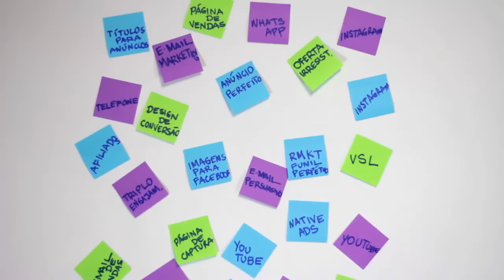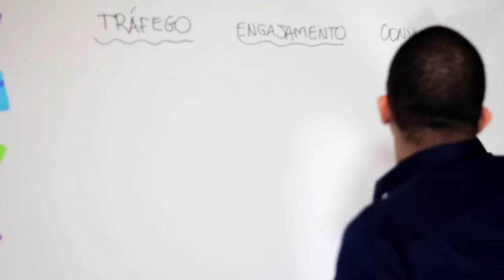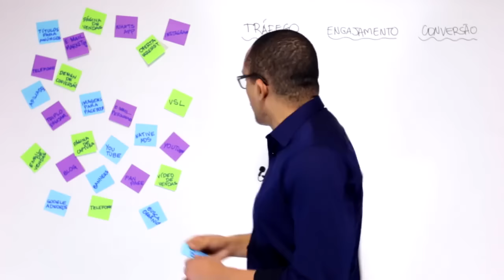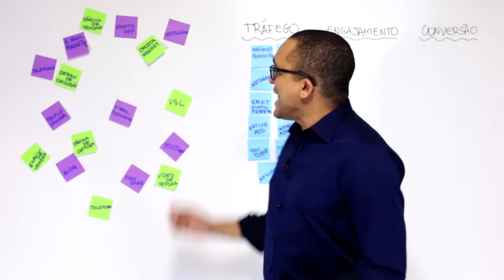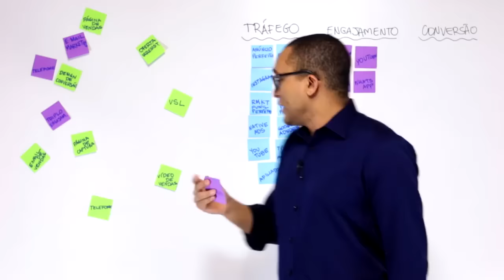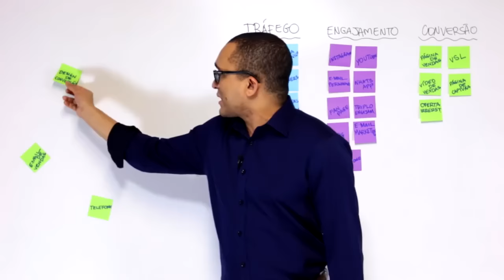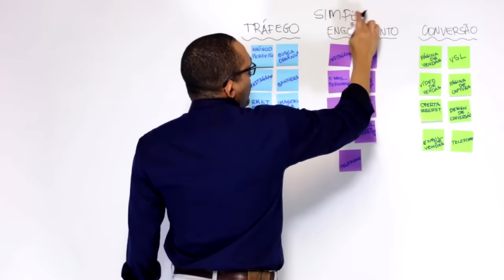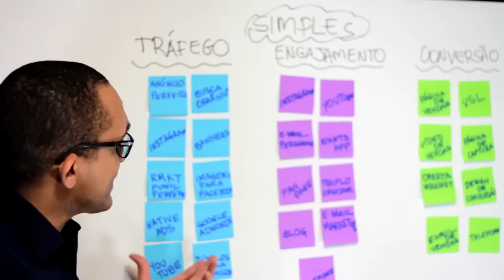3 Coisas Que Você Precisa Saber Para Vender Online - Conrado Adolpho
Tenha meu acompanhamento personalizado para criar e escalar seu negócio digital Quais são as 3 Coisas que você precisa saber para vender online?

Conrado gravou um vídeo para explicar detalhadamente cada uma delas. Isso complementa bem o que tratamos na etapa de VENDAS do Acelerador Digital.

Você vai se surpreender com a simplicidade disso...

Deseja conhecer mais sobre negócios e vendas pela internet?

Sobre o Mentalidade Empreendedora:

Aprenda sobre empreendedorismo, mercado digital, desenvolvimento de negócios digitais, cursos de marketing digital, cursos de empreendedorismo.

Se você é um inconformado com o sistema atual, quer desenvolver sua visão de negócios, ter coragem para romper com o status quo e adquirir competência para fazer acontecer, vem com a gente. Vamos juntos nesta jornada infinita.